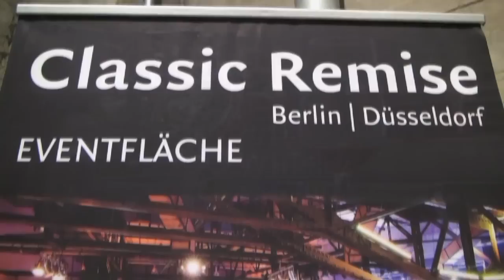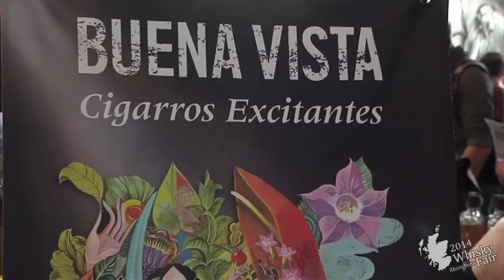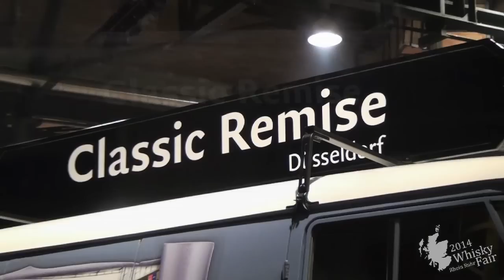Whisky Fair Rhein Ruhr 2014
Ein neues Format der Whisky-Messen öffnete in Düsseldorf seine Tore. Veranstalter Thilo Marquass lud ausgesuchte Aussteller und eine begrenzte Anzahl Besucher zu einer Whisky-Messe im besonderen Ambiente der Auto-Ausstelliung "Classic Remise". Wegen des sehr guten Erfolges wird es die Messe in 2015 an zwei Tagen geben, am 11. und 12. April.